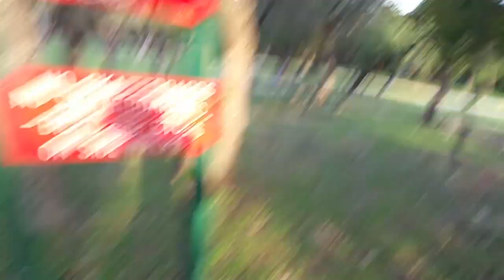Vlog 3: SHE SPIT ON ME!!! Water Spit Challenge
Water Spit Challenge with GoddessDiyonosus!